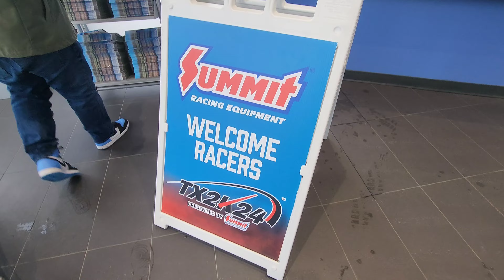GOING TO TX2K24! FAST CARS, DRAG RACING AND COPS BUSTING CAR MEETS!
Hey everyone welcome back to another video! Today's video is going over the events that occured at TX2K24 with some of the LSC peeps! This weekend was insane, can't wait for next year to come! I hope you enjoy the video!

Some Gear Used to Film:

Samsung Galaxy S22 Ultra

Joby Phone Tripod

GoPro Hero 9 Camera

GoPro Suction Mount

GoPro Floating Hand Grip

GoPro Action Quick Clip

DJI Mini 3 Pro Drone